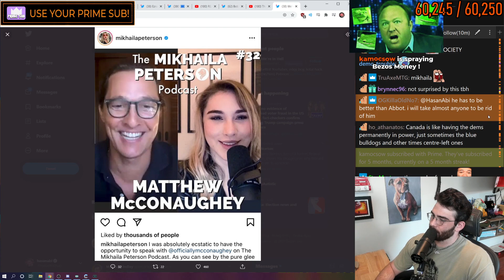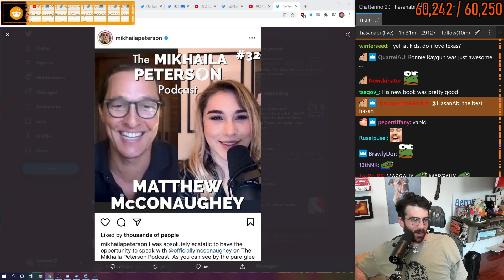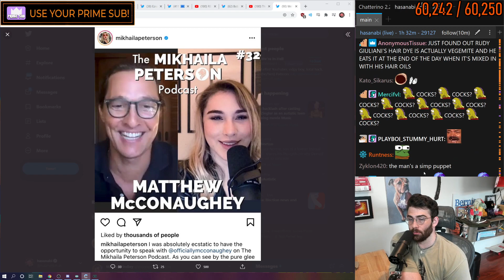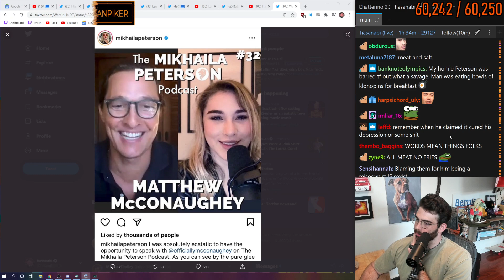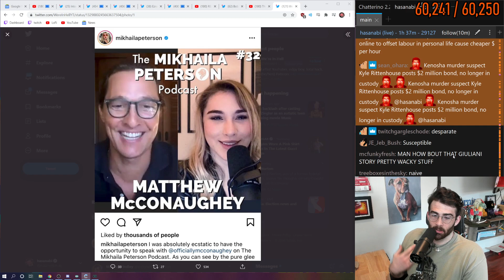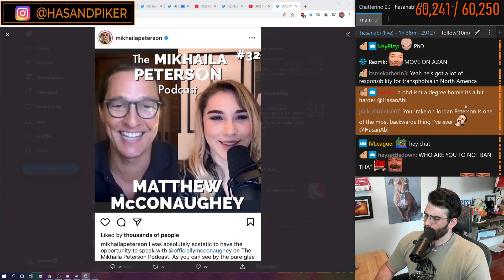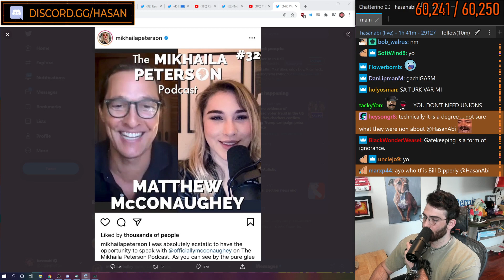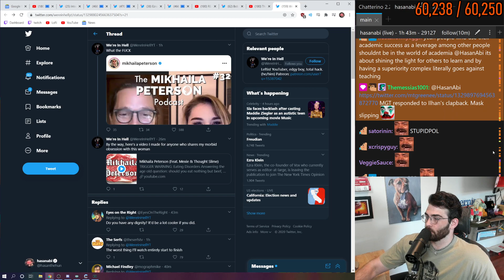Matthew McConaughey next Governor of Texas ?! | HasanAbi reacts